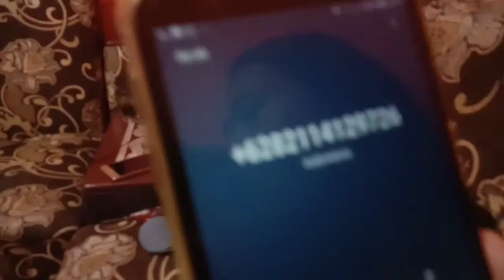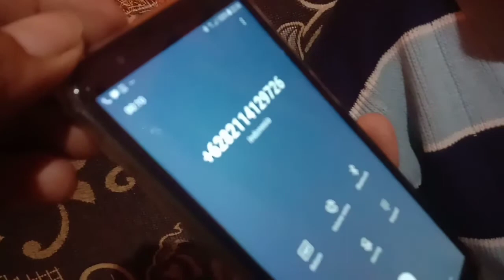ciri ciri penipu lewat telpon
walaupun tidak keseluruhan kami ambil videonya.namun ini cukup untuk bukti bahwa penipu ini suaranya bagus dan otaknya cerdik..mari kita amati pembicaraan nya..terima kasih